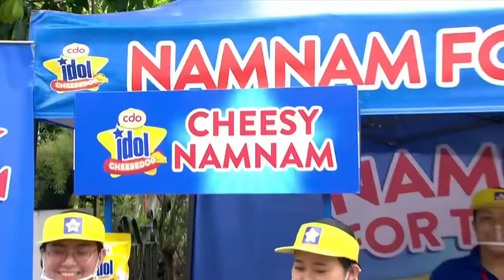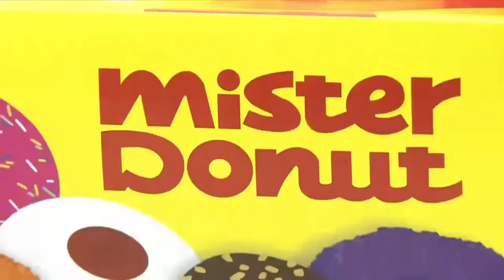Kilig much si Miles! 🤣 | SUGOD BAHAY MGA KAPATID | EAT BULAGA | Dec. 19, 2023